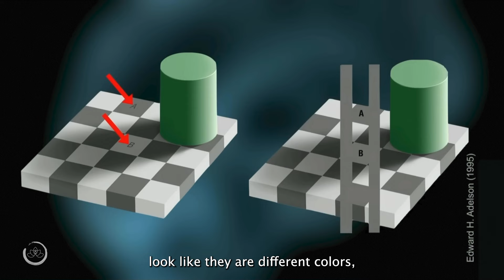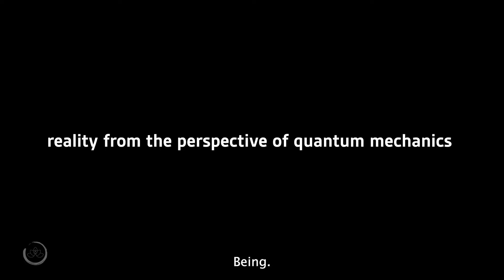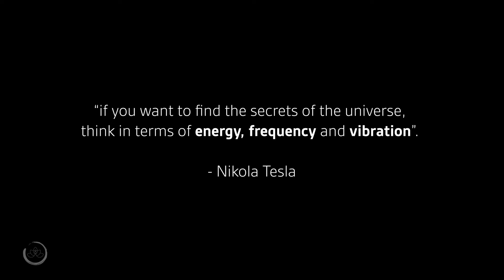Reality is a hologram created by your consciousness